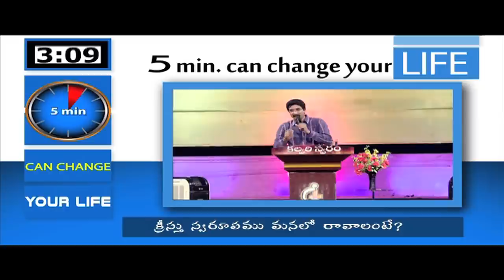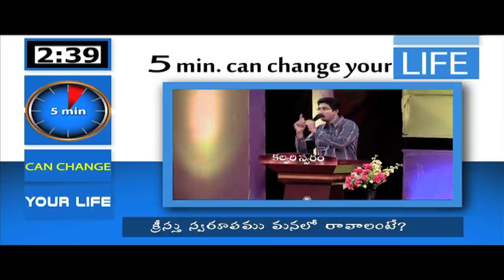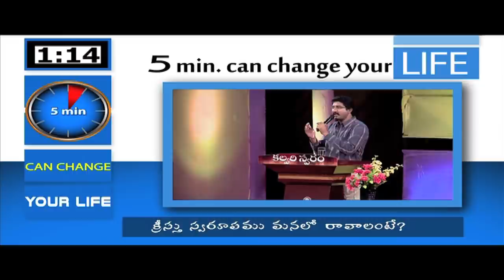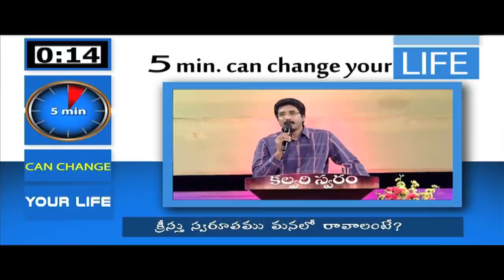If we need to get CHRIST's appearance?